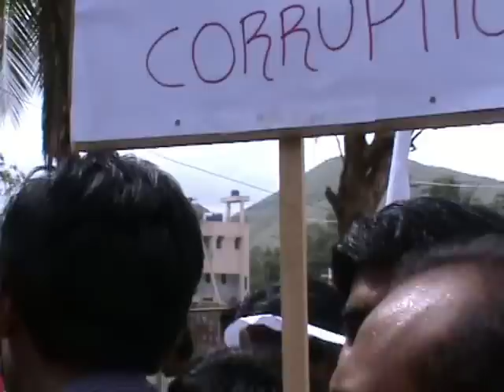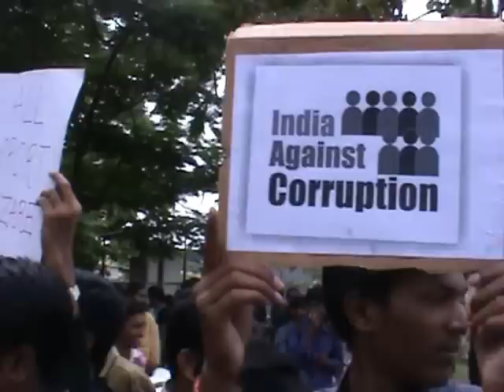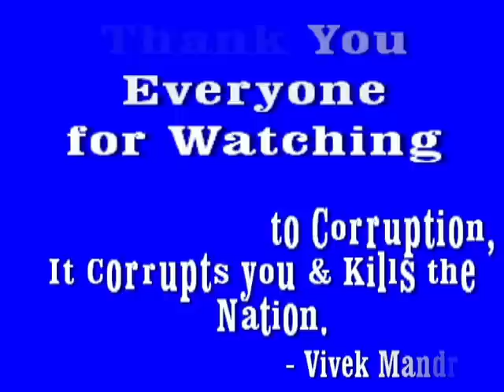PDIT-HOSPET JOINS INDIA AGAINST CORRUPTION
PDIT-HOSPET JOINS INDIA AGAINST CORRUPTION MOVEMENT LEAD BY ANNA HAZARE by Shashidhar film by Vivek Mandre